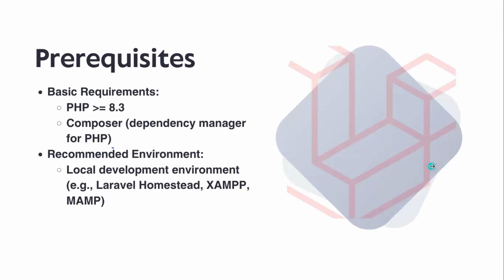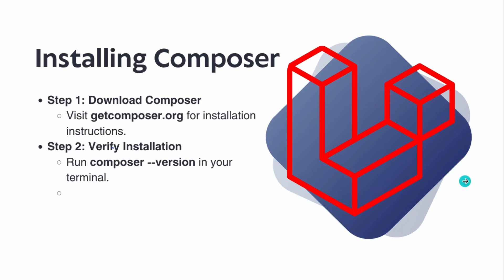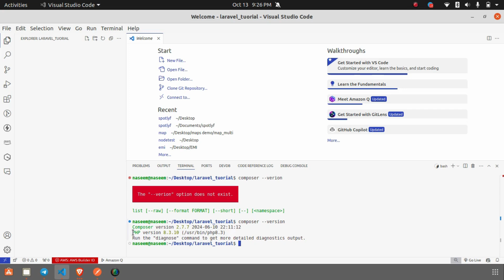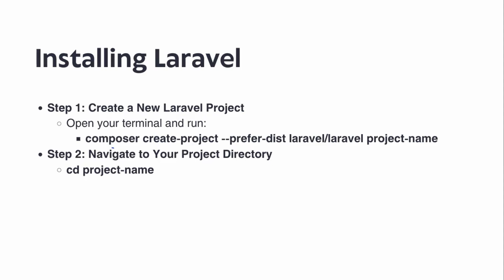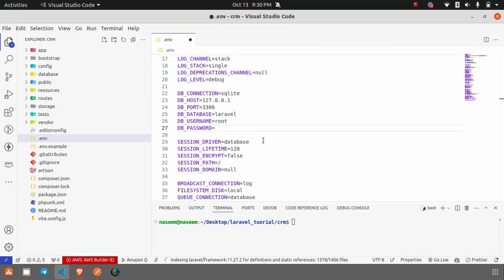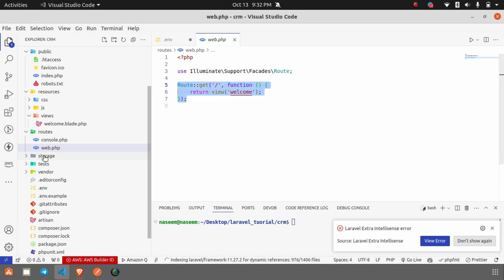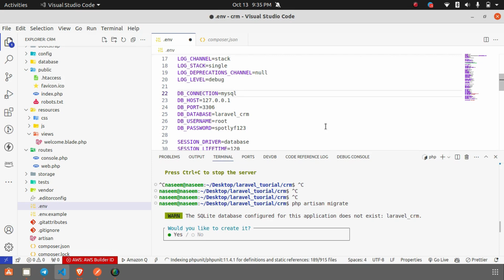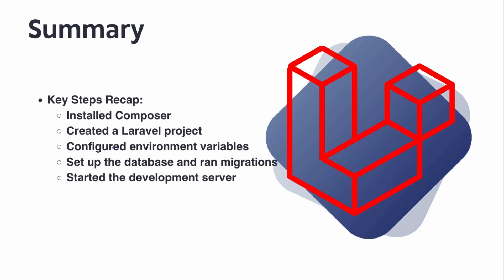How to Install Laravel: Step-by-Step Guide for Beginners | Laravel Setup Tutorial 2024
Welcome to our comprehensive tutorial on installing Laravel! In this video, we’ll walk you through the step-by-step process to set up Laravel for your web development projects. Whether you’re a beginner or looking to refresh your skills, this Laravel installation guide covers everything you need to know:

Prerequisites: Check your environment for PHP and Composer.
Installing Composer and verifying your installation.
Creating a new Laravel project using Composer.
Configuring your .env file for database setup.
Running migrations to set up your database schema.
Starting the Laravel development server and accessing your application.
By the end of this video, you’ll have Laravel up and running on your local machine, ready for development!

Laravel installation, Laravel setup, Laravel tutorial, install Laravel 2024, PHP framework, Laravel for beginners, Composer installation, Laravel migrations, web development tutorial.